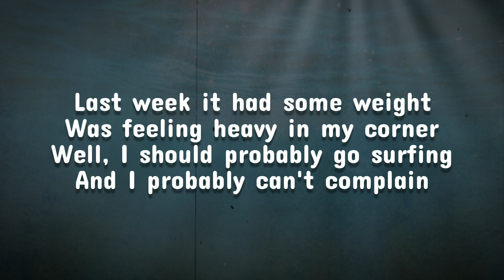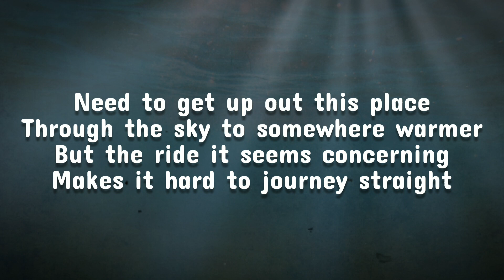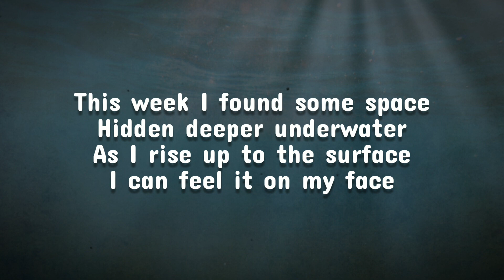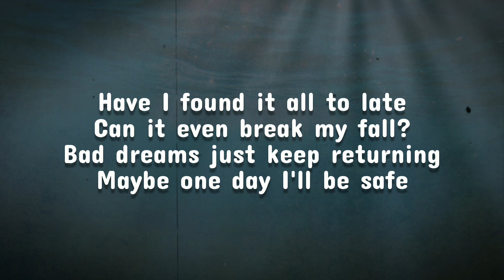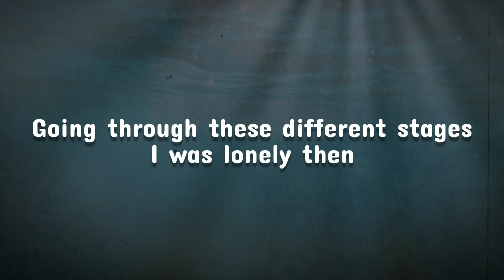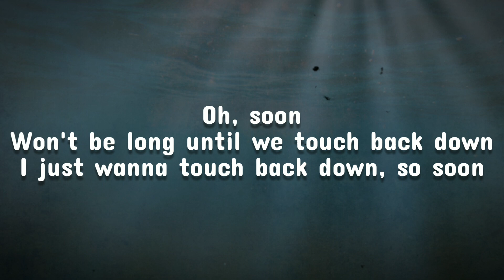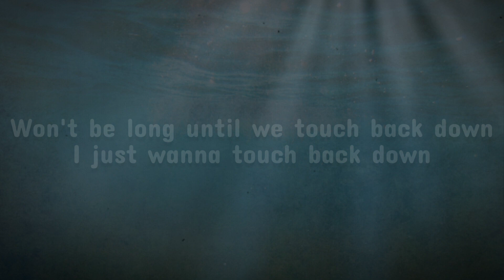OCEAN ALLEY - Touch Back Down (Lyrics)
Song: Ocean Alley✩Touch Back Down

Australia
USA
CANADA
UK

music 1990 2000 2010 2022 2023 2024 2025

Wont be long until we touch back down

Rock music

Lyrics world